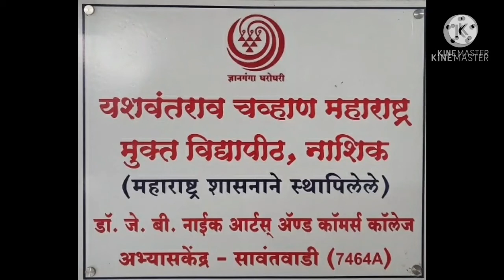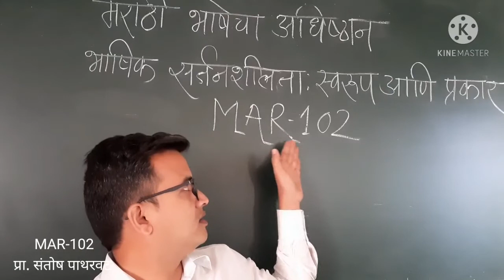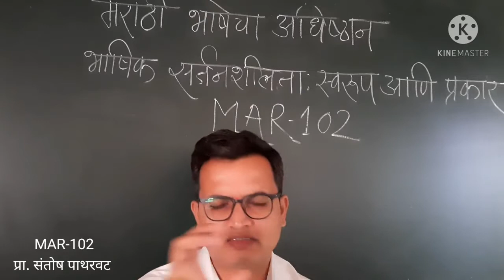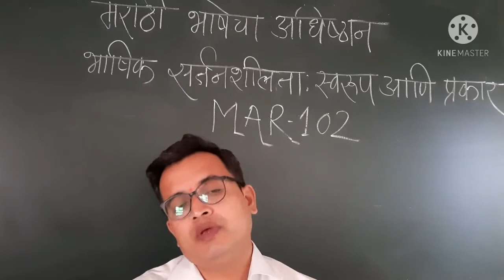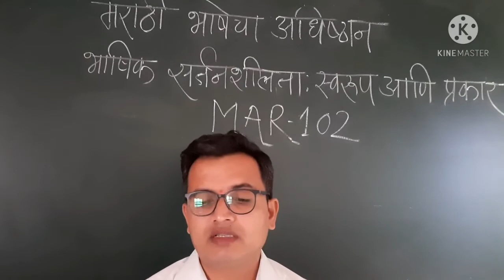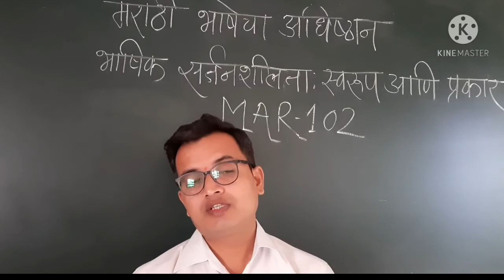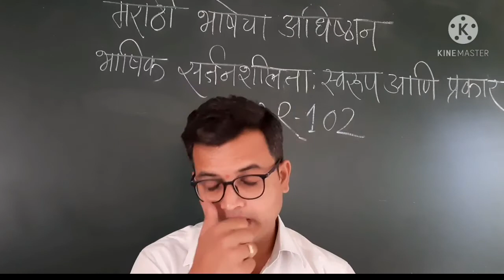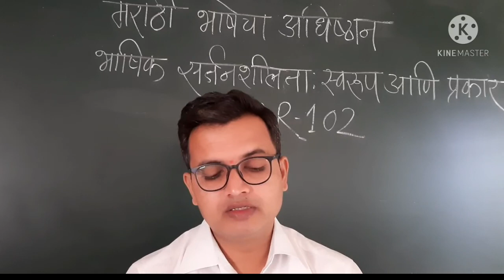सर्जनता स्वरुप आणि प्रकार- MAR-102 Lecture No.01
FYBA/FYBCom(Marathi)
प्रा. संतोष पाथरवट